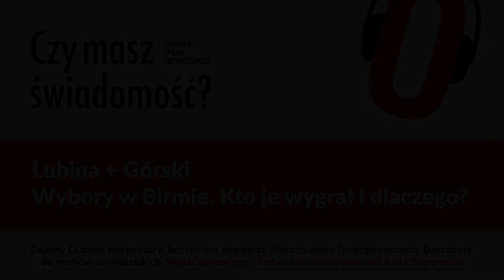Czy masz świadomość? (Nr 32) – Wybory w Birmie Kto je wygrał i dlaczego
Z Michałem Lubiną, ekspertem ds. międzynarodowych, rozmawia Rafał Górski, redaktor naczelny Tygodnika Spraw Obywatelskich.

Na czym polega birmańska demokracja zdyscyplinowana? O kobiecie, która generałom się nie kłania. Co wynik wyborów w Birmie oznacza dla Chin i Stanów Zjednoczonych? O logice celebryckiej i hipokryzji Zachodu.